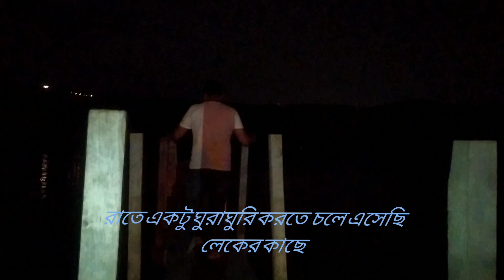রাতে rome এর lake albano তে শুধু দু'জনে bangladeshi vlogger in italy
আসসালামু আলাইকুম প্রিয় দর্শক, আজকের ব্লগ রাতে rome এর lake albano তে শুধু দু'জনে bangladeshi vlogger in italy । আশাকরি আপনাদের ভালো লাগবে। ধন্যবাদ।
আমার ফেসবুক পেইজটি লাইক এবং ফলো করার অনুরোধ রইলো।